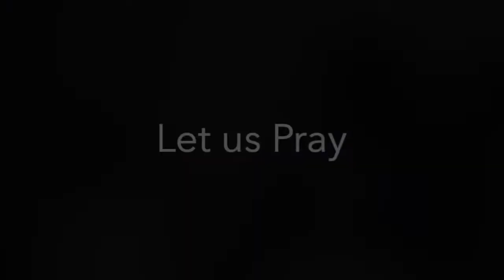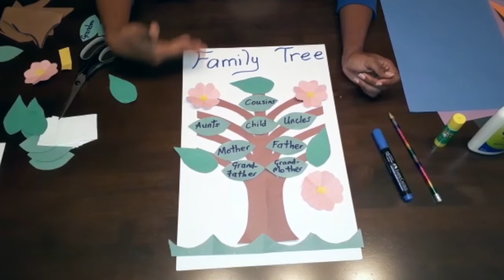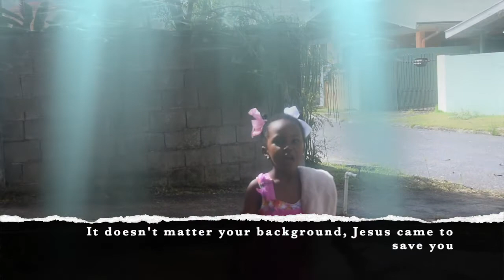The Santa Cruz Ship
Hear from our Captains junior captains, sailors and muppet friends as we sail on different journeys through the Bible while getting involved in exciting craft and quizzes. Let's explore together!